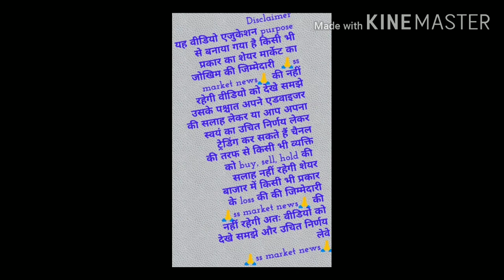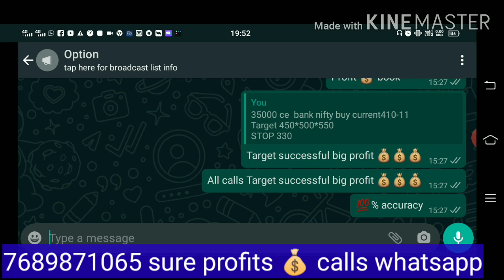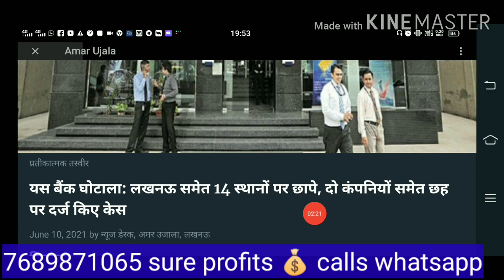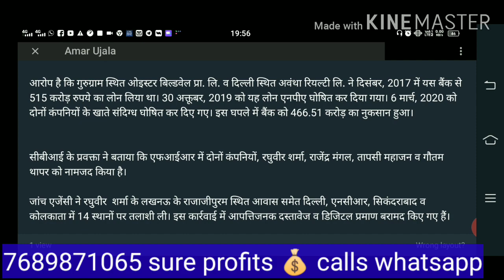Yes bank latest news! 💥 Yes bank Big news 💥! YES bank news!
open account upstox join ss market news Best intraday trading calls sure PROFITS 💰 calls Free 1 year